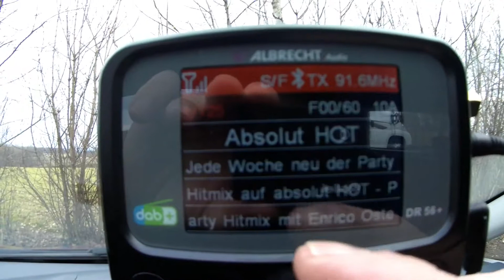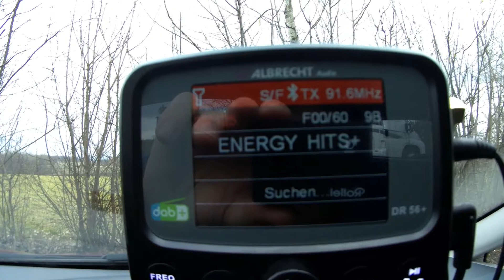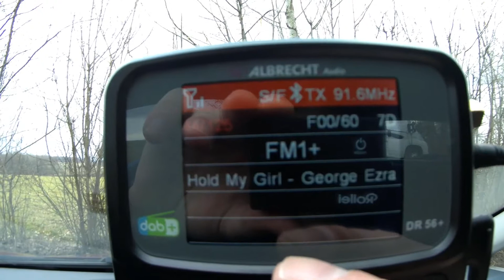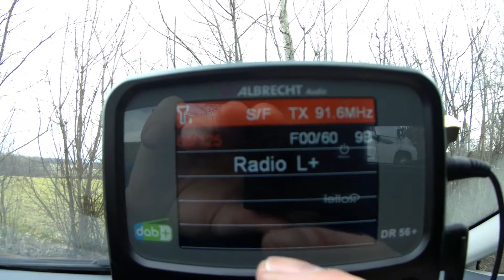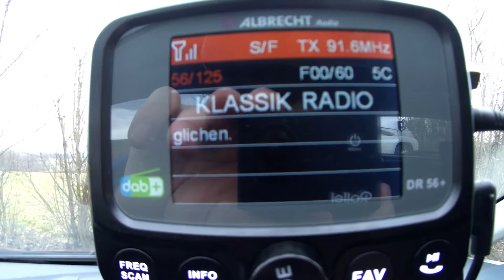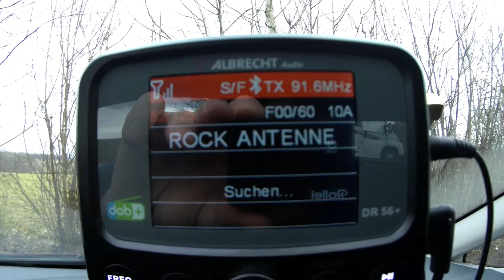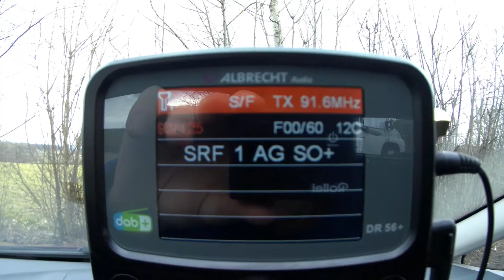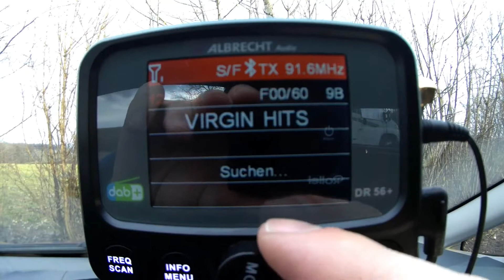THEMA: DAB+ Suchlauf in Hülben bei Bad Urach / derneueflo--Das Radio